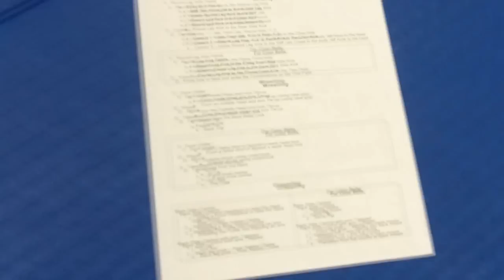SPY CAM: FFA MMA Training 2-18-10 AND Nadia's Birthday BASH!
SPY CAM: Freestyle Fighting Academy Mixed Martial Arts Training 2-18-10 AND Nadia's Birthday BASH! :) If you want to learn more about MMA and UFC style training, try out FFA for 30 Days FREE! We have gyms in the Miami, Doral, Kendall, Davie, Weston, Sunrise, Pembroke Pines, and Fort Lauderdale areas.